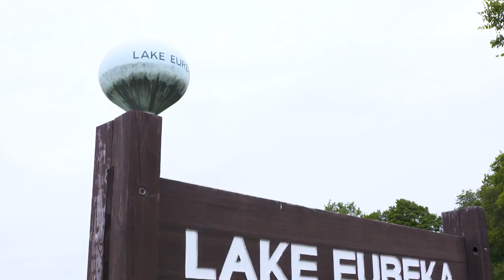2017 Ledgestone Open | Final Round, Front 9 | Doss, Nybo, Colglazier, Cole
Jomez Productions in association with Innova Champion Discs, the Disc Golf Pro Tour, and Overstable Studios presents Final Round MPO Chase Card coverage of the 2017 Ledgestone Insurance Open presented by Discraft.

Commentary by Nate Sexton & Nate Heinold

Featuring:
Nate Doss
KJ Nybo
Cam Colglazier
James Cole

Scorecard photos provided by Overstable Studios &
Alyssa Van Lanen Images